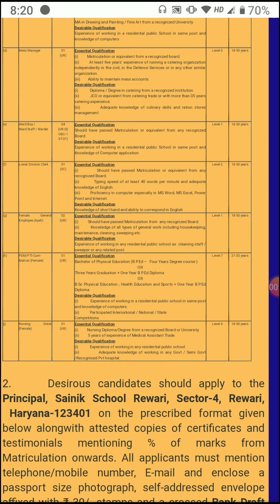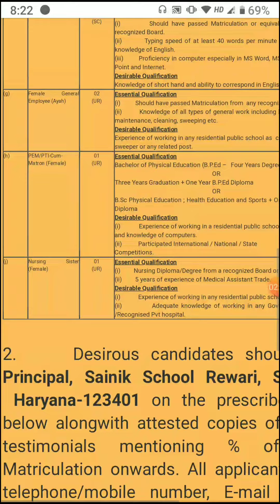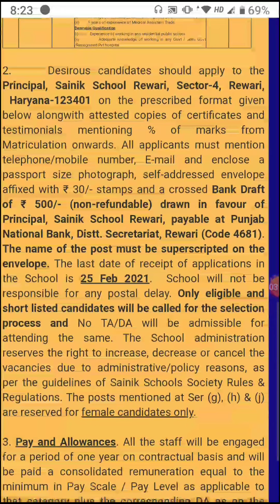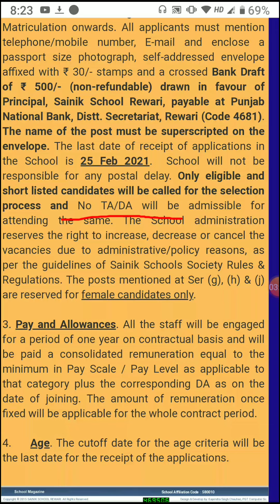Sainik School Rewari Staff Nurse Vacancy 2021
Your Query:-
Sainik School Rewari
Sainik School Staff Nurse Vacancy 2021
Staff Nurse Vacancy Update
Staff Nurse Recruitment 2021
Staff Nurse
Nursing job 2021